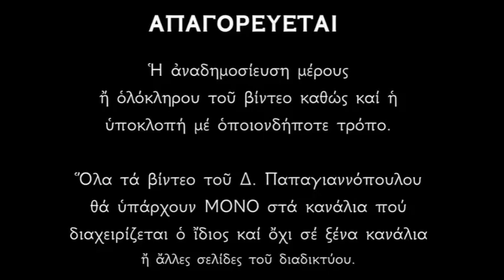Απολυτίκιο Αγίου Βασιλείου (Παρίου) και Οσίου Ακακίου - 12 ΑΠΡΙΛΙΟΥ | Δημήτριος Παπαγιαννόπουλος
Ὡς ἱερεὺς τοῦ Βασιλέως τῆς δόξης, ὁμολογίας διαλάμπεις τὴ αἴγλη, Ἱερομάρτυς ἔνδοξε Βασίλειε, τῶν εἰκονομάχων γάρ, τὴν ἀπάτην ἐλέγχων, πόνοις προσωμίλησας, ὑπὲρ τῆς ἀληθείας καὶ μεταστᾶς ἐν δόξῃ πρὸς Θεόν, τῶν σὲ τιμώντων, ἀπαύστως μνημόνευε.

Ἀκακίᾳ ἐμπρέπων Πάτερ Ἀκάκιε, καὶ λαμπρότητι βίου ἀστὴρ ὡς πάμφωτος, τῶν Ὁσίων μιμητὴς τῶν πάλαι γέγονας, καὶ χαρισμάτων θεϊκῶν, δαψιλῶς ἀξιωθείς, μὴ παύσῃ καθικετεύων, τὴν Παναγίαν Τριάδα, διδόναι πᾶσι τὸ θεῖον ἔλεος.

*** ΠΡΟΣΟΧΗ !!!